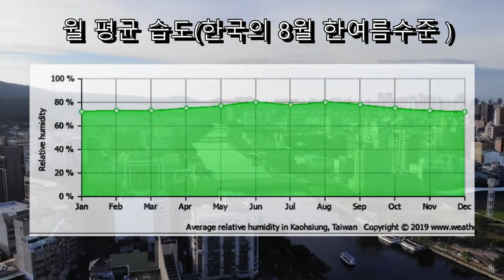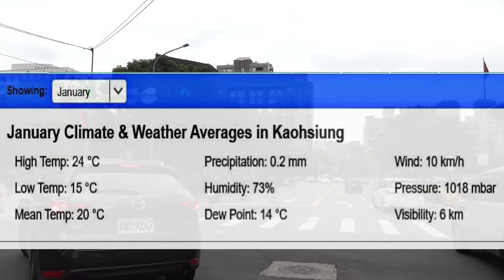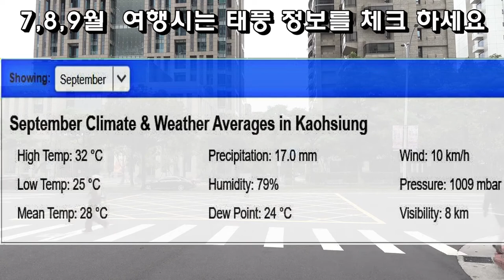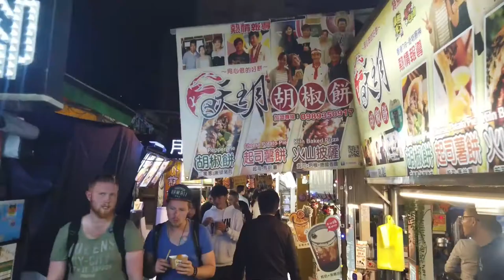가오슝 날씨, 여행옷차림, 자외선, 태풍, 벚꽃 정보 정리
가요슝  여행을 위한 날씨 정보 정리 입니다. 기후는 홍콩, 마카오와 비슷 합니다. 상세 내용은